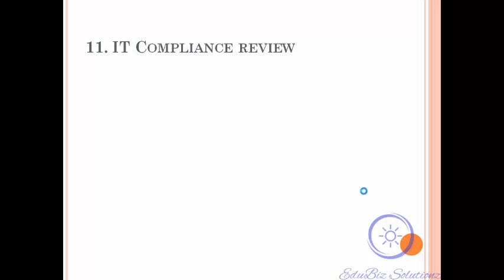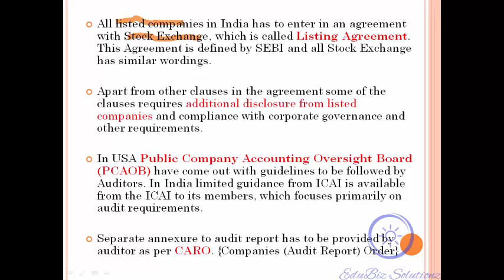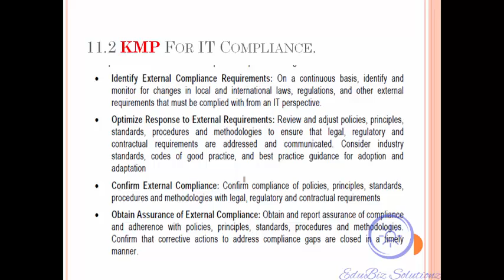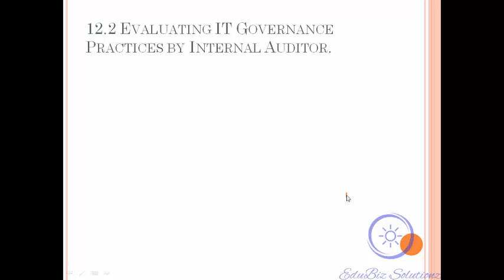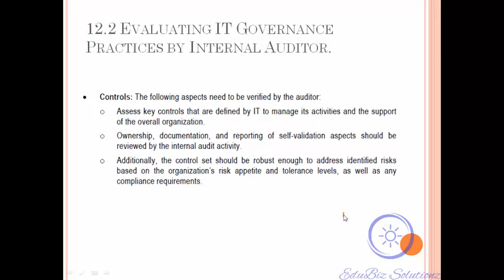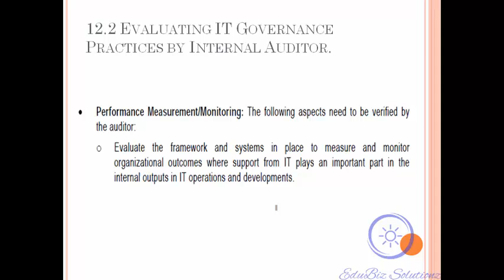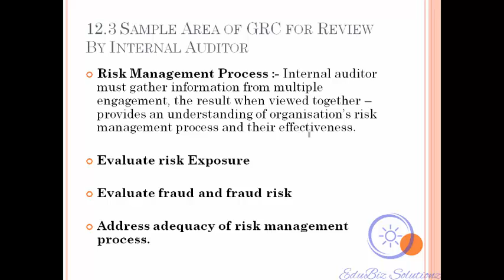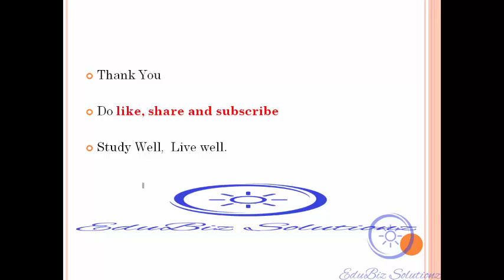ISCA Ch1 Class 5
This is fifth class of Chapter 1 of CA final ISCA. with this classs we will finish ch 1 of ISCA.
Hope you will like it and benefit from it.